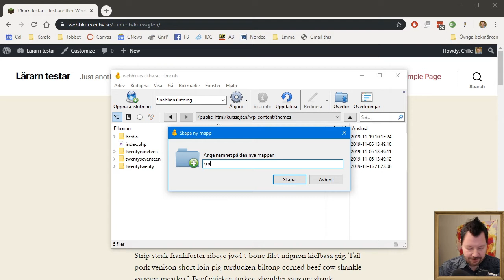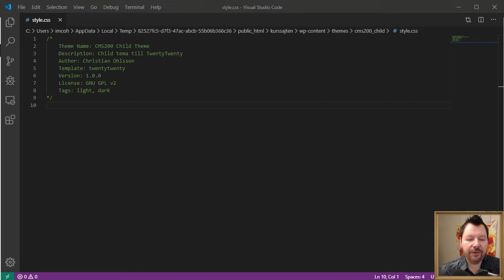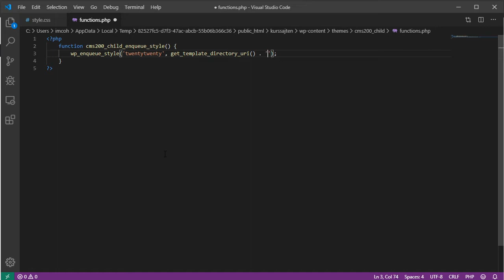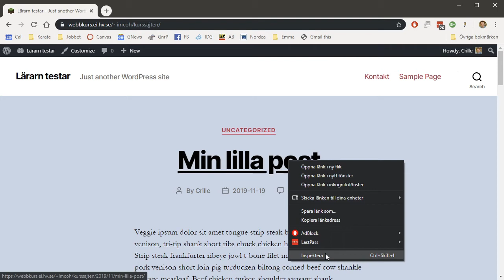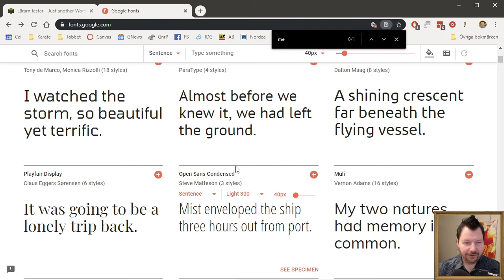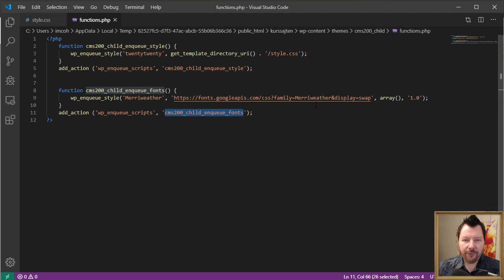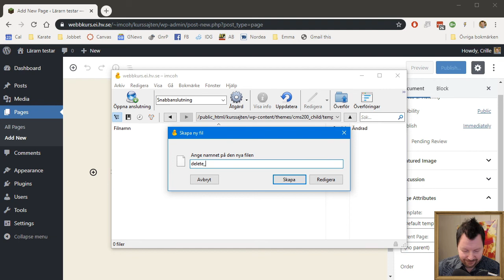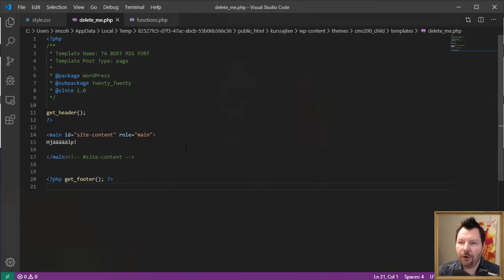CMS200 2019 03 3 Bygga med Childteman